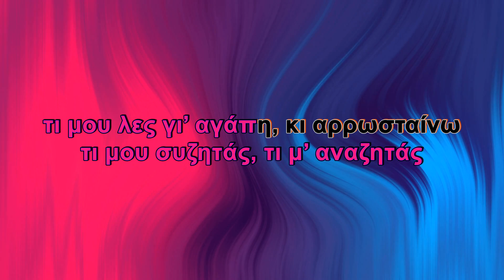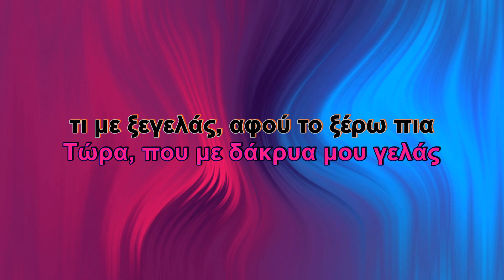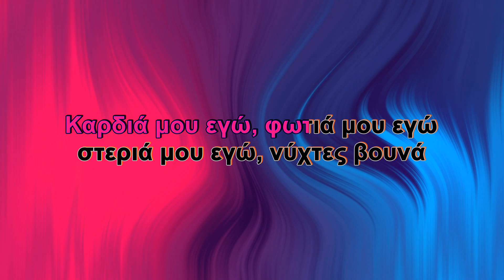Ελευθερία Αρβανιτάκη - Καρδιά μου εγώ (Karaoke)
Τραγούδι: Καρδιά μου εγώ
Άλμπουμ: Μένω εκτός
Καλλιτέχνης: Ελευθερία Αρβανιτάκη
Μουσική: Χρήστος Νικολόπουλος
Στίχοι: Λίνα Νικολακοπούλου

Στίχοι:
Τώρα, πες μου αλήθεια τι ζητάς
τι μου συζητάς, τι μ’ αναζητάς
τι μου λες γι’ αγάπη, κι αρρωσταίνω
Τώρα, που με δάκρυα συμφωνείς
δε γυρνάει κανείς, δε θέλω πια

Καρδιά μου εγώ, φωτιά μου εγώ
στεριά μου εγώ, νύχτες βουνά
Φιλιά μου εγώ, σταλιά μου εγώ
παλιά μου εγώ, παντοτινά

Τώρα, κοίτα η ώρα της ζωής
πόσο πάει μπροστά, πίσω πάμε εμείς
τι μ’ επιθυμείς, και τι μ’ αγγίζεις
Τώρα, που με δάκρυα μου γελάς
τι με ξεγελάς, αφού το ξέρω πια